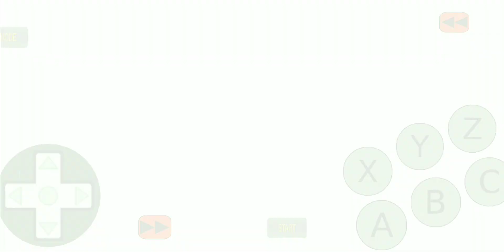Sektor [TAS] Ultimate Mortal Kombat Trilogy v23 ( Sega genesis Rom Hack )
Sektor -:[TAS] Ultimate Mortal Kombat Trilogy Hack v23 ( Sega Genesis Rom Hack

Sega mega drive 2
Mortal Kombat trilogy
Tas